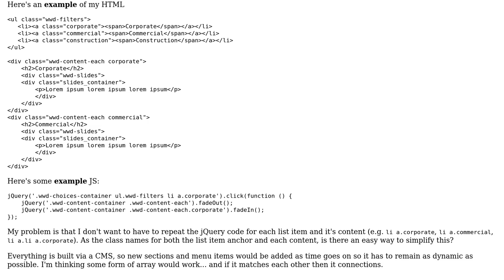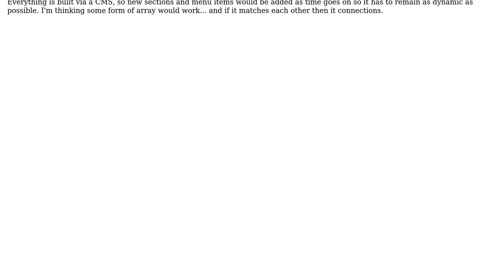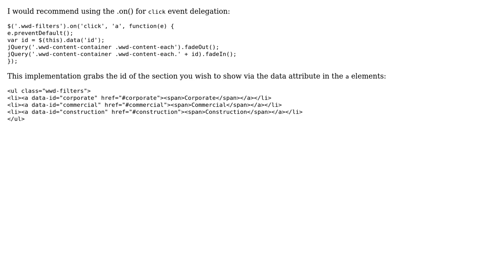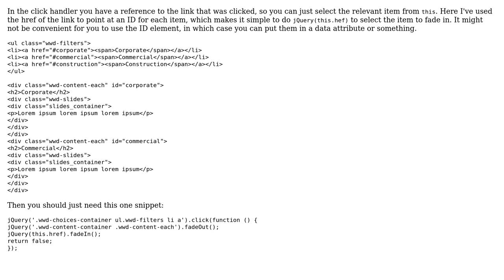Code Review: JS arrays to simplify jQuery filtering (2 Solutions!!)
Code Review: JS arrays to simplify jQuery filtering

With thanks & praise to God, and with thanks to the many people who have made this project possible! | Content (except music & images) licensed under CC BY-SA | Music | Images & others | With thanks to user SAM OnELA user Nick user John the Painter user adamb and the Stack Exchange Network Trademarks are property of their respective owners. You are responsible for your own actions.